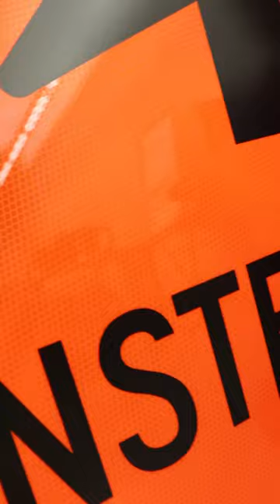Can You See it? | ATS Traffic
3M Construction Signs set the standard for traffic safety.